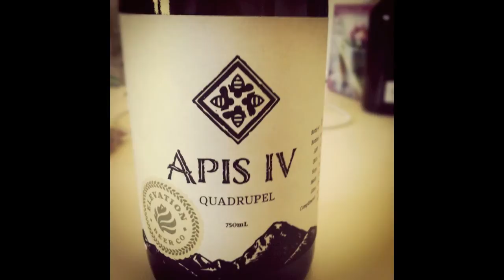Welcome to Elevation Beer Company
Enjoy a quick introduction and overview of Elevation Beer Company, its location, founders, beers, and progress so far.  Elevation Beer Company will be an artisan craft brewer focusing on seasonal barrel aged beers.